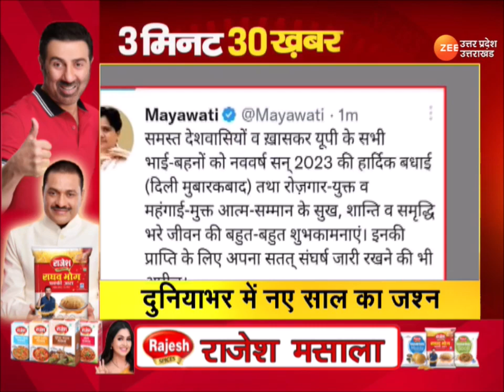3 मिनट में 30 बड़ी खबरें | Uttar Pradesh | Latest News | Zee UP UK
3 मिनट में 30 बड़ी खबरें | Uttar Pradesh | Latest News | Zee UP UK | Uttar Pradesh Latest News |